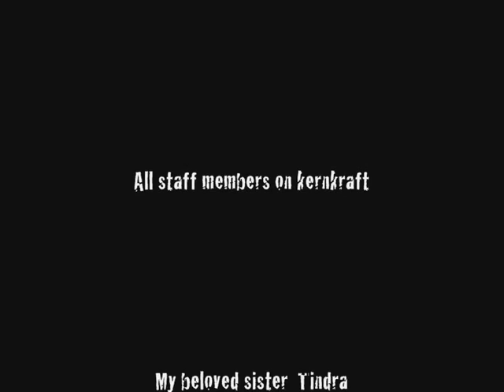Kernkraft 8.22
Kernkraft server 8.22